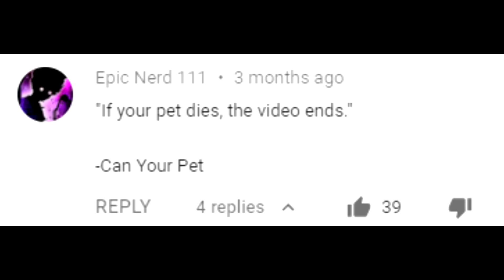If my pet dies, the video ends - Can Your Pet?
Huh